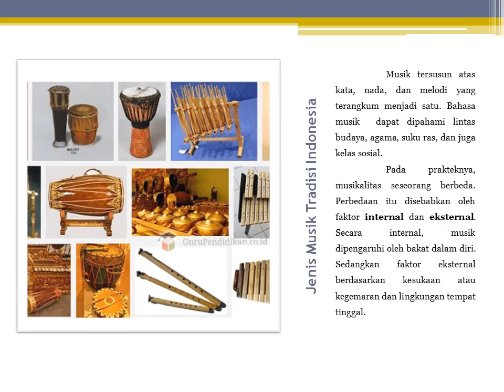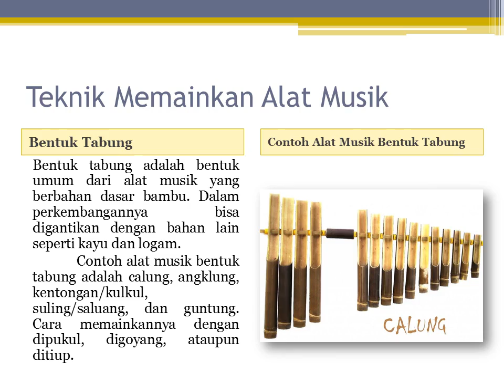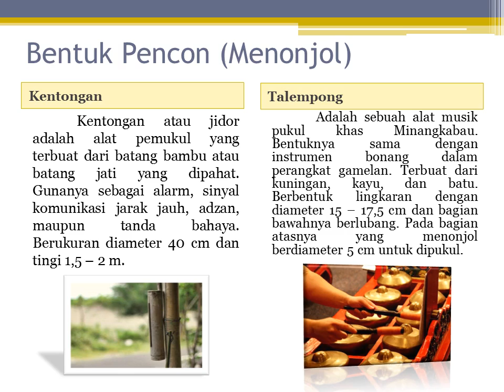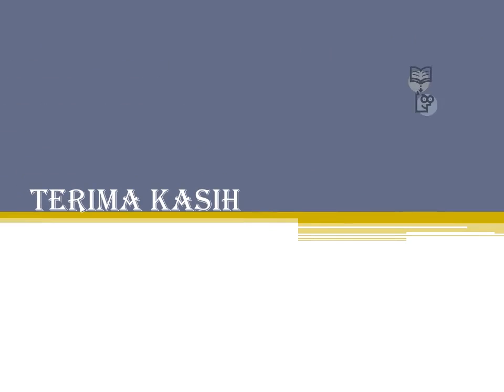Teknik Bermain Alat Musik Tradisional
Seni Budaya kelas 8 Bab 4. Teknik Bermain Alat Musik Tradisional.